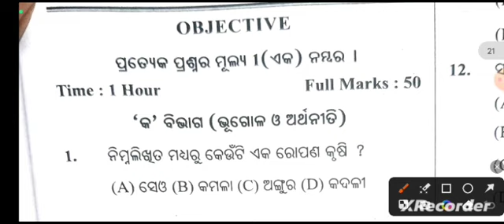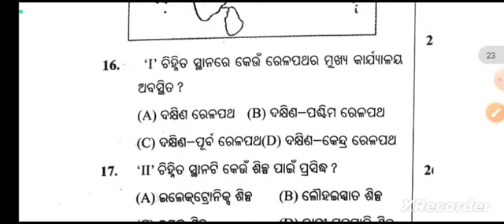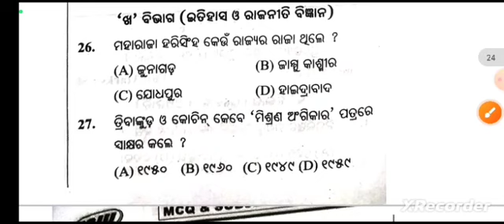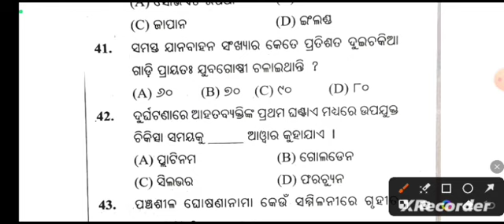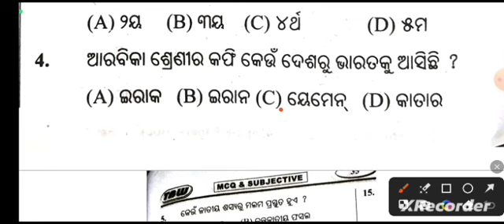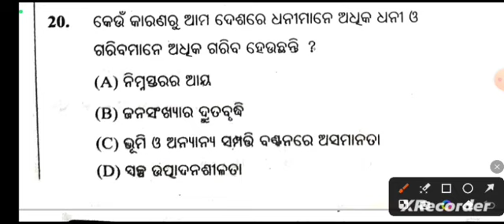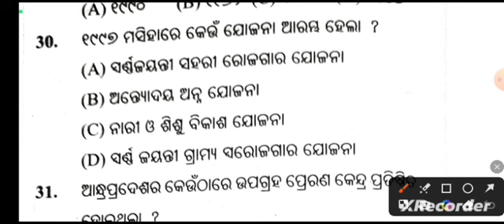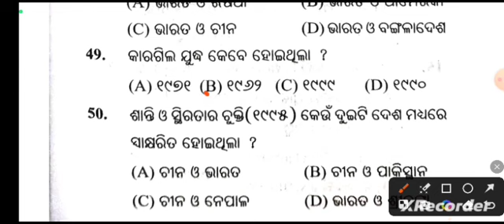10th class social science set discussion l 10th class history mcq l 10th class geography mcq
10th class social science set discussion
social science set discussion
10th class history
10th class geography